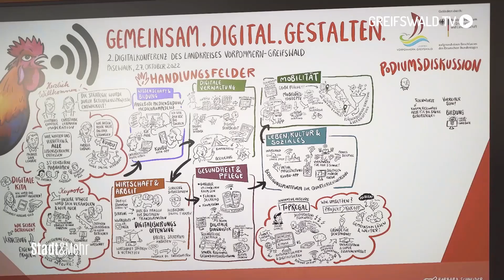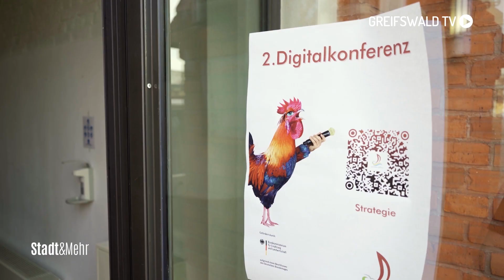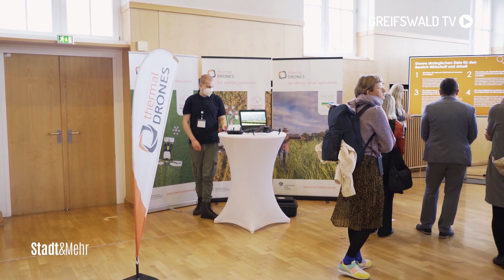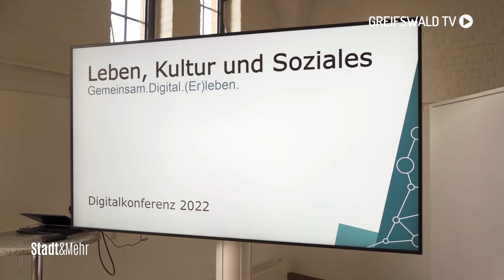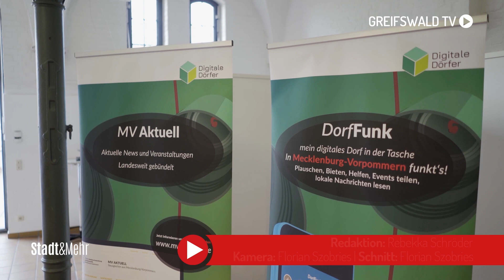Smarte.Land.Region – Michael Sack erklärt Digitalisierungsstrategie | Greifswald TV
Im „Historischen U“ wurde die Digitalisierungsstrategie für unseren Landkreis vorgestellt. Was es damit auf sich hat, erfahrt ihr in diesem Video.

Redaktion: Rebekka Schröder
Kamera: Florian Szobries
Schnitt: Florian Szobries

4Pommern/Greifswald TV ist ein privater Lokalfernsehsender. Für unsere Zuschauer bringen wir Berichterstattung zu allem, was die Region bewegt, mit Unterhaltung zusammen – und kreieren so unseren ganz eigenen Stil.